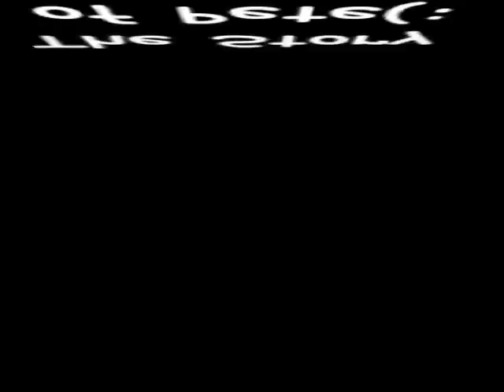The Story of Pete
hope you don't hate it too much :3